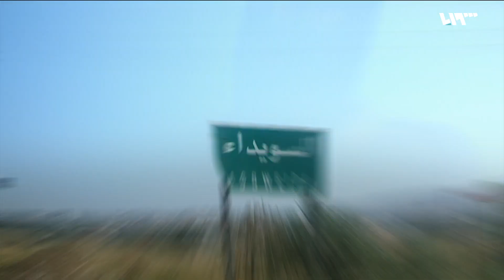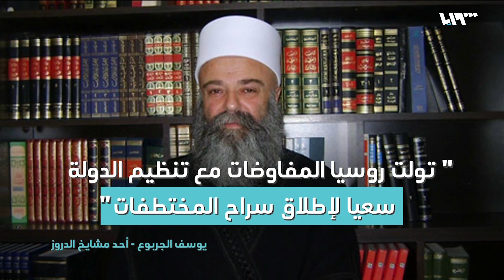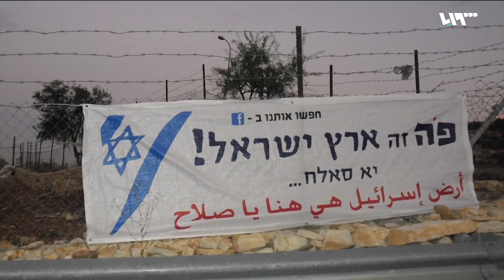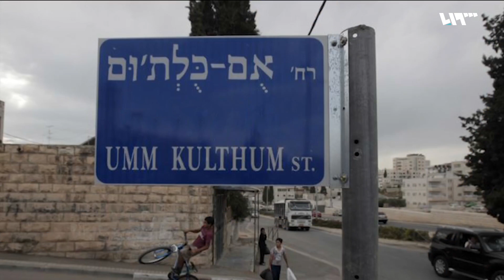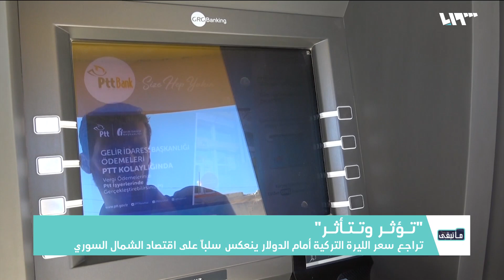تفاصيل عن الخطير عزيز إسبر.. والدروز يواجهون تنظيم الدولة وإسرائيل! | ما تبقى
إعداد: ناصر عدنان - عبدالله طعمة - سيما نعناعة
تقديم: مؤمن سراج الدين